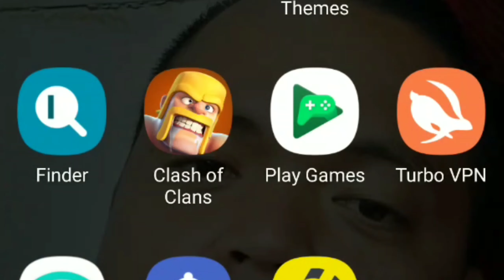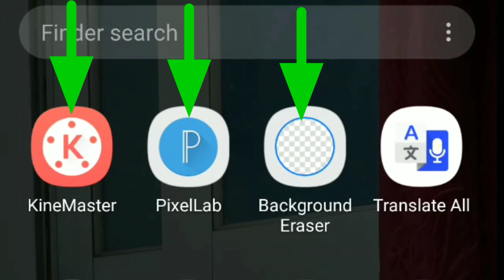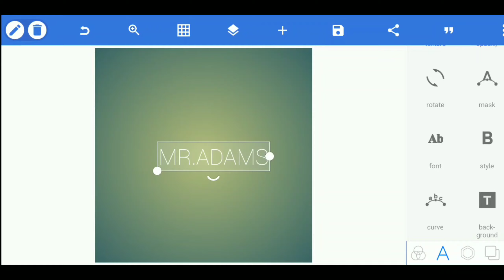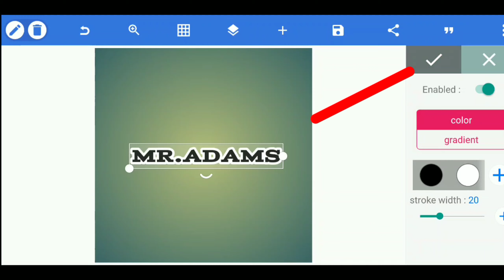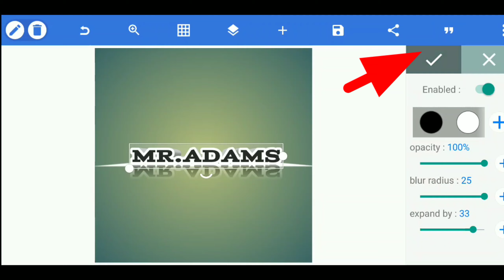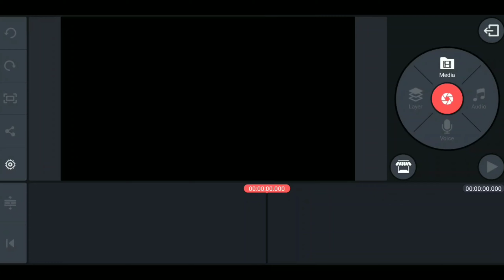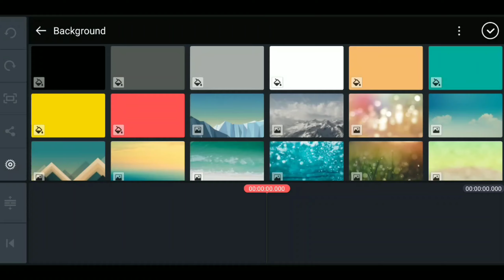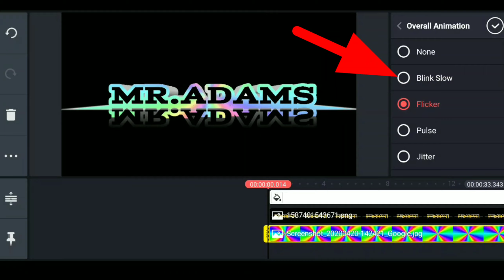HOW TO MAKE INTRO LOGO HAVE LIGHTS EFFECTS USING KINEMASTER EDITOR YOUR MOBILE ANDROID( TUTORIAL)